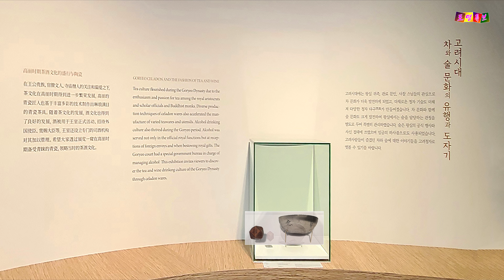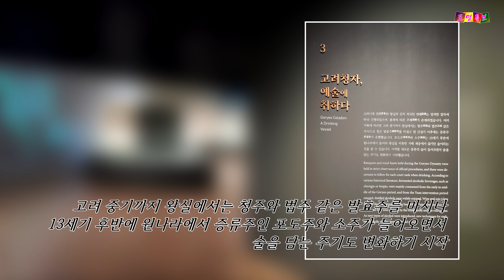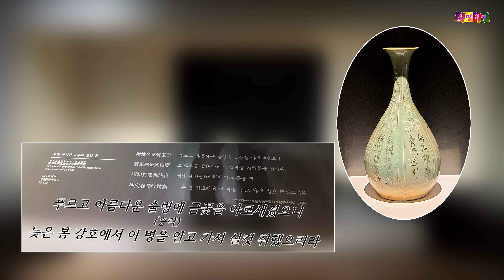[문화유적탐방] 청자에 담긴 차와 술 문화 ‘고려음高麗飮’ - 국립광주박물관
❖ 재미있게 봐 주시고 구독 꾸~욱 부탁해요